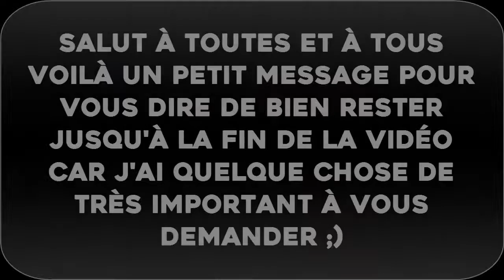Mathis l'agriculteur: Message important #6 | Minecraft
On se retrouve aujourd'hui pour une nouvelle vidéo dans la map de Bob l'agriculteur (renommée Mathis l'agriculteur) créée par Opti2025 et Nicos.

Règles :

- Interdit de USEBUG
- S'amuser
- Ne pas casser les blocs sauf ceux sur ses terrains
- Ne JAMAIS casser les barrieres
- Ne pas miner
- Ne pas abattre les arbres
- Ne pas GRIEF la map (sauf à la fin ^^)
- Ne pas s'approprier un terrain non acheté
- Ne pas tuer les PNJ's

Les objectifs :

- Acheter les prés pour y construire son élevage de moutons, de cochons, de poules et de vaches
- Posséder 4 animaux de chaque : moutons, cochons, poules et vaches
- Réparer le phare
- Acheter tous les champs
- Avoir 100 émeraudes/craft

J’espère que cette série solo et détente vous plaira !

★ Partagez cette vidéo si vous voulez m'aider :)
★ Pouce bleu si vous l'avez aimez !
★ Je lis tout vos commentaires ! Votre avis est très important pour moi !

-- Liens utiles --

--Vous voulez me contacter ? Me demander un tuto ? Me proposer un projet ? Faire une vidéo avec moi ? Me poser des questions ? :
Vous pouvez me laisser un message sur ma chaîne ou en commentaires !

Merci à tous et à la prochaine ! ;)
Mathiscrafter06